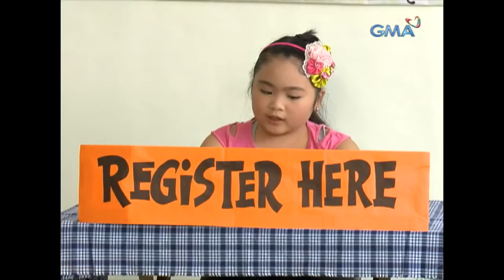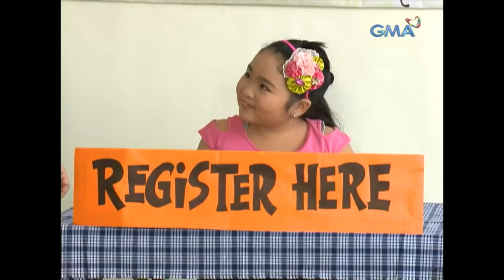Pepito Manaloto: Full Episode 241